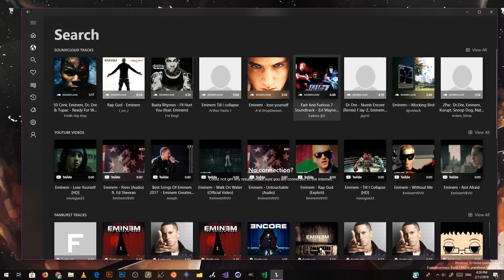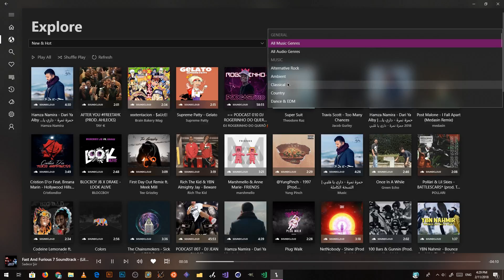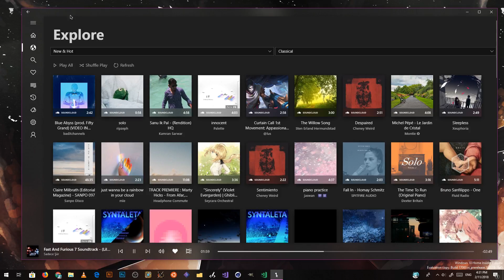[Windows 10] Sound Byte | Open Source SoundCloud UWP Music Player!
and apart Sound Cloud it can play and YouTube and Fanburst and Podcast and Local Playback :p

Sound Byte version on video is 17.10.3 and Windows 10 is 17083 build!

you may not know that, but there is an open source community on Windows too, and they do pretty good!

usability isn't good on UWP apps, because they are touch oriented, but their graphics are simply stunning! and specially their motion graphics, rather the lightning and blurs! so wish GNOME was kinda like that :/

Sound Byte is on Github ofc!

SONG
Fast And Furious 7 Soundtrack - (Lil Wayne - Eminem Feat. Ludacris)